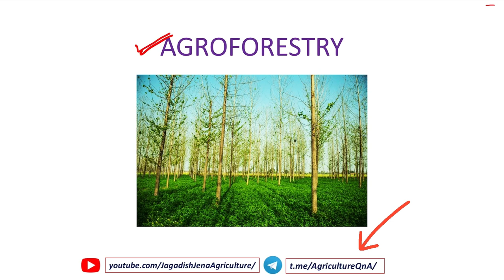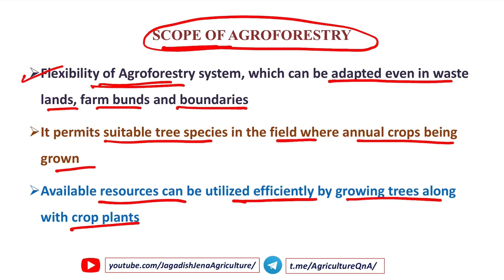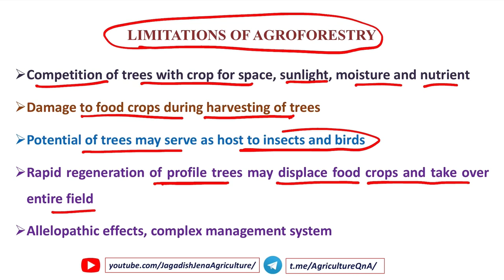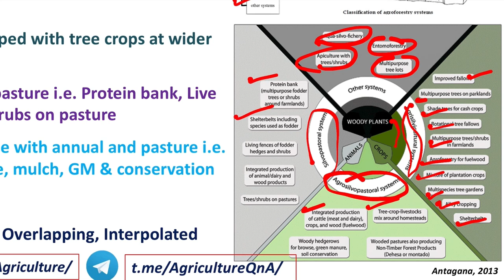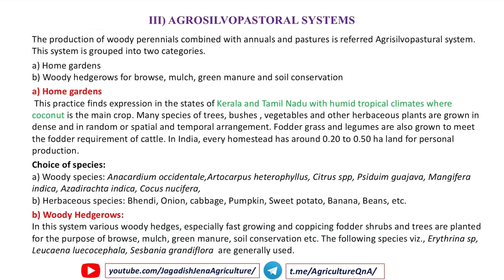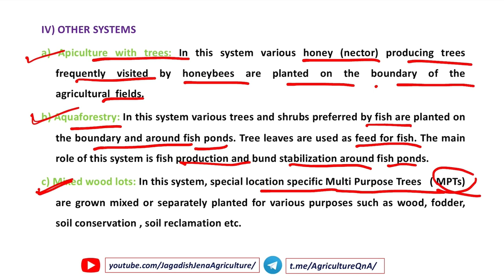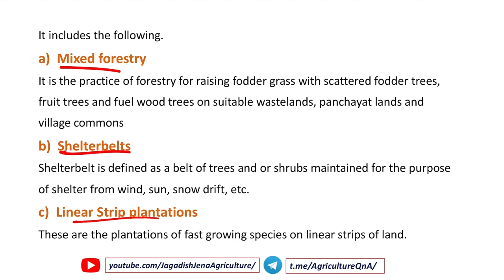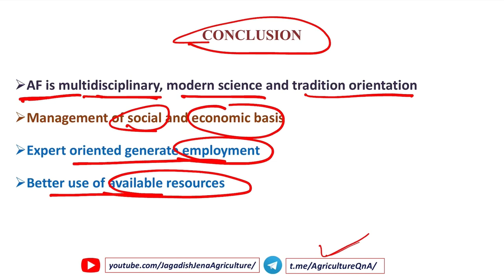Lecture on Agroforestry | Agroforestry systems | Alternate Land Use System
Hello students. In this lecture, we have covered different basic aspects of Agroforestry i.e., definition, scope, advantages, limitations, types of agroforestry systems, etc. Watch the lecture till the end to have a complete idea of the basics of Agroforestry. If you face any doubt, ask in the comment section.